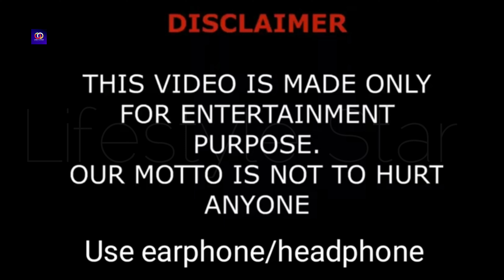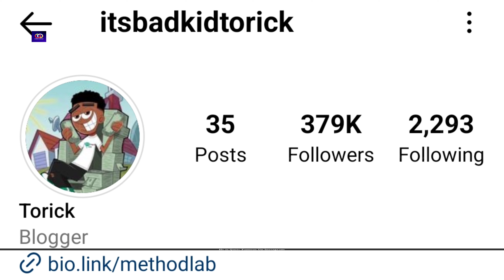Bad Kid Torick Lifestyle (The Bad Kids) Biography, Relationship, Family, Net Worth, Age, Facts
BadKidTorick Lifestyle (Goodkidtorick) Biography, Relationship, Family, Net Worth, Age, Facts

Are you curious about the lifestyle of Bad Kid Torick from The Bad Kids? In this video, we’ll be taking a closer look at the life and career of this young and talented artist. We’ll be exploring his journey to fame, as well as revealing some interesting facts about his personal life, relationships, family, net worth, and age. Don’t miss out on this exciting biography of Bad Kid Torick!